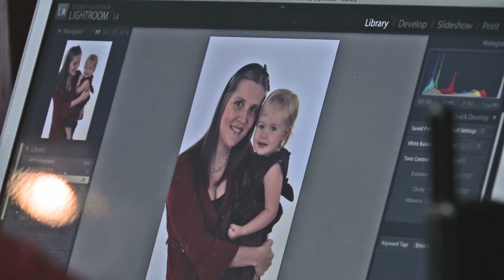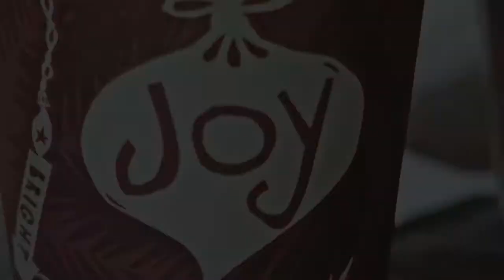Help-Portrait: Panama City, FL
Video from Panama City, FL Help-Portrait Event